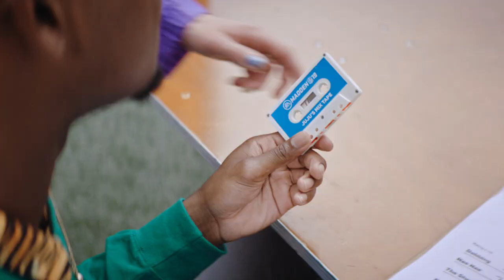Madden NFL 19 – Rookie Celebrations featuring Juju Smith-Schuster! | PS4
Join Steelers WR Juju Smith-Schuster and Madden NFL Rookies as they learn how to celebrate at training camp! Madden 19 features all-new celebrations like signature, team, and dance moves!